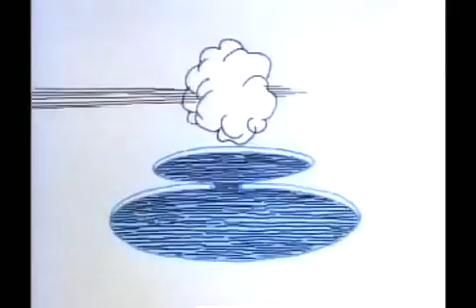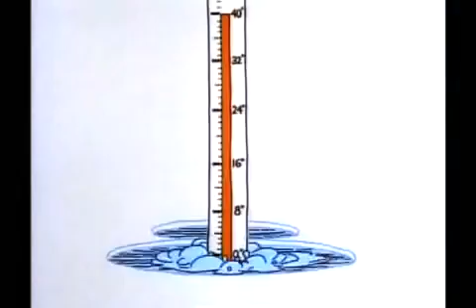Figure 8 schoolhouse rock